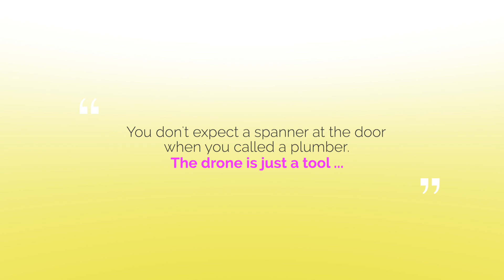Edinburgh Drones Welcome Video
Drone services in the Edinburgh areas with EdinburghDrones.com. Aerial photography and video; aerial inspection; and, aerial survey.